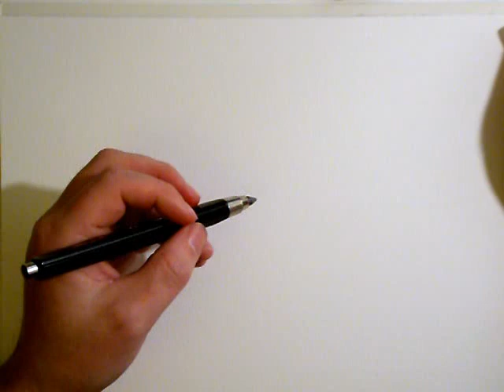Ink & Watercolour Landscape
Full 30 minute ink and watercolour landscape painting.
(Sorry, no audio, my video editor is giving me grief)

Tools:
* Koh-I-Noor clutch pencil
* Dip pen
* Black Indian ink
* W&N watercolour paint